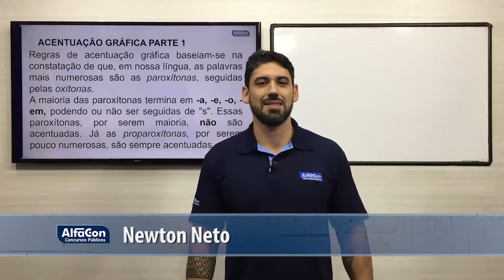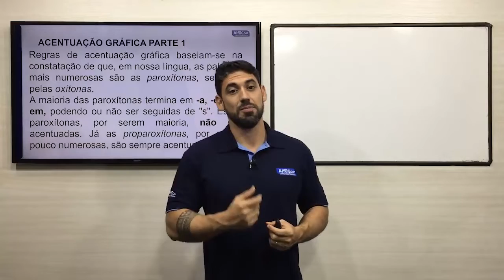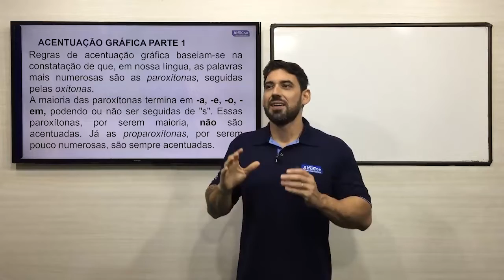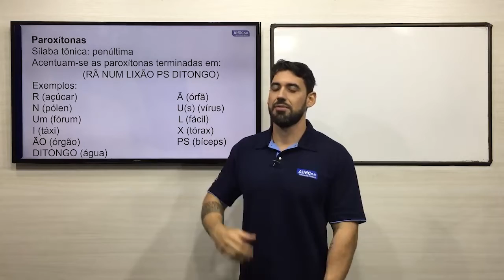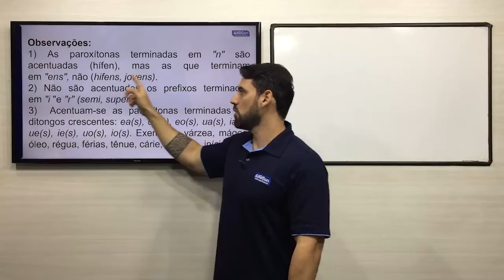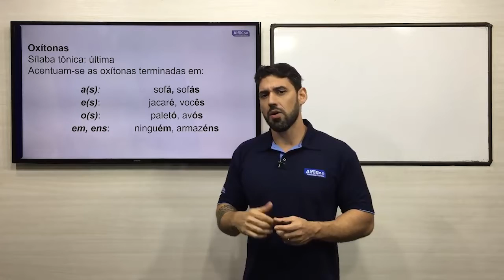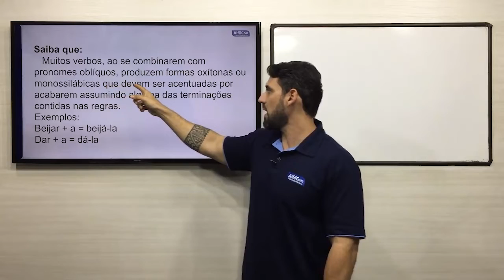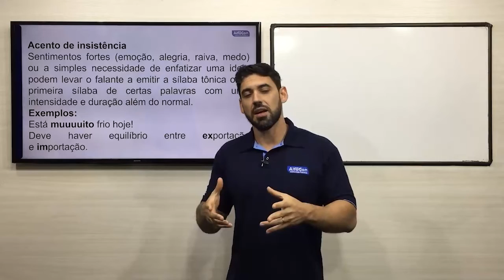Concurso da Prefeitura de Passo de Torres SC - Técnico em Enfermagem - Aula de Língua Portuguesa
Aula de Língua Portuguesa com o professor Newton Neto.

Estude Gratuitamente para o Concurso de Técnico em Enfermagem da Prefeitura de Passo de Torres SC

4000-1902 (capitais e regiões metropolitanas) | 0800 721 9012 (demais localidades)